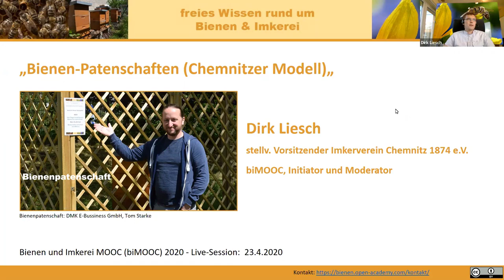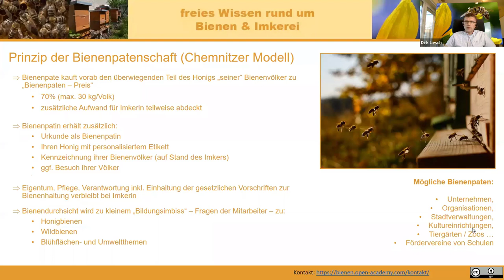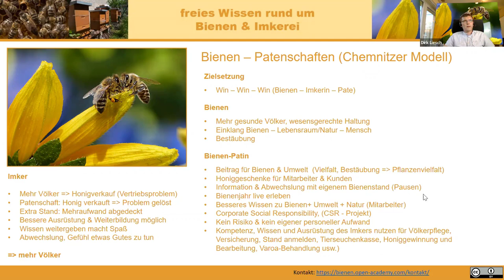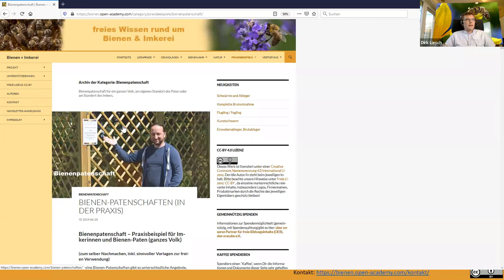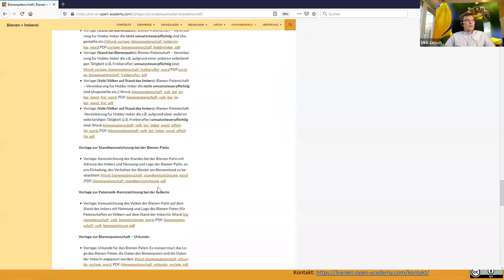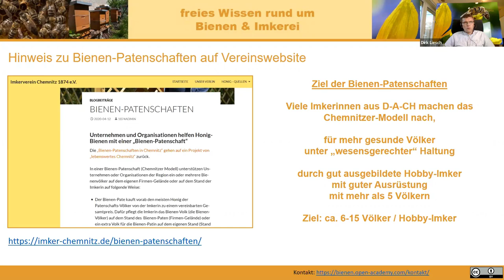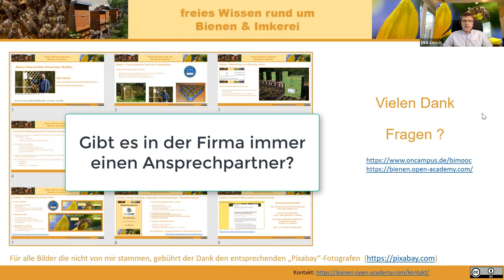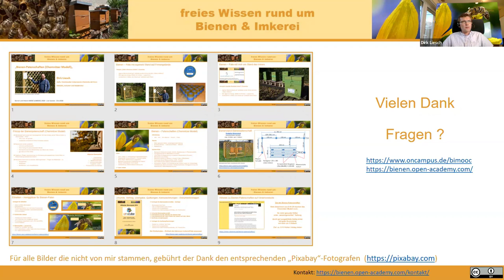Bienen-Patenschaften, Chemnitzer Modell für mehr Bienenvölker (biMOOC Praxisbeispiel)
(Index zum Video weiter unten), In einer Bienen-Patenschaft (Chemnitzer Modell) unterstützen Unternehmen oder Organisationen der Region ein oder mehrere Bienenvölker auf dem eigenen Firmen-Gelände oder auf dem Stand der Imkerin. Es ist ein sehr guter Anreiz, dass Imkerinnen mehr eher 9-15 als 3-4 Völker halten. Dies ist ein Praxisvortrag, der nicht nur das Modell vorstellt, sondern auch die Erfahrungen bei der praktischen Umsetzung und die dazu notwendigen Dokumentvorlagen zur Nachahmung.
zu finden.

Index zum Video:
0:00 min : Begrüßung
0:19 min : Bienenpatenschaften (Chemnitzer Modell) Vorstellung
1:59 min : Prinzip der Bienen-Patenschaft
5:27 min : Zielsetzung und "Win-Win-Win" der Bienenpatenschaft
7:04 min : Vorteile für die Imkerin
9:30 min : Vorteile für den Bienenpaten
11:45 min: Rankgitter-Bienenstand für Bienenpaten
14:20 min: Etiketten für Honiggläser der Bienenpatin
16:26 min: Dokumentvorlagen - wo zu finden
17:55 min: weitere Dokumentvorlagen und Patenschaftsverträge

21:52 min: Beginn Fragen & Antworten
21:54 min: Gibt es einen Sicherheitsabstand, den ich  einhalten muss?
23:44 min: Gibt es in der Firma immer einen Ansprechpartner?
24:45 min: Beteiligen sich die Firmen an den Kosten?
27:09 min: Wie lange dauert eine Bienen-Patenschaft in der Regel?
28:29 min: Darf man die Etiketten auch privat für seine Honiggläser verwenden?
29:27 min: Verabschiedung

Erstmalig entwickelt wurde dieses Modell für Bienen-Patenschaften in der Initiative "lebenswertes Chemnitz"

Herzliche Grüße
Dirk Liesch